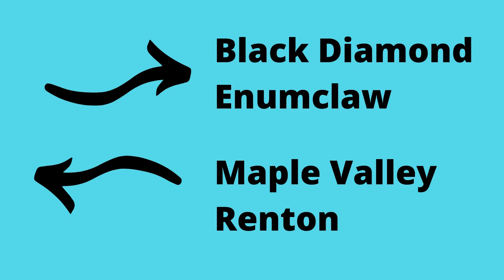Green Valley - a rural neighborhood in Auburn WA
Welcome to the Renton Wa and Surrounding areas video Channel. You will find real estate tips and tricks for King county Real Estate and Pierce county real estate.

Hi! I am a full time real estate agent in Renton Washington and the surrounding areas. I have been helping buyers and sellers with real estate needs since 2003!  I love my job!